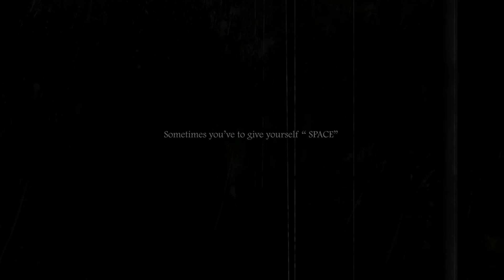Tasveer - Mooroo ft. Neelum Valley, Kashmir | On our way back it starts raining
Last day of our tour de Kashmir. We stop at this scneic place near Sharda Valley. Due to Rain the area vibes moody.

Song Tasveer by @mooroo